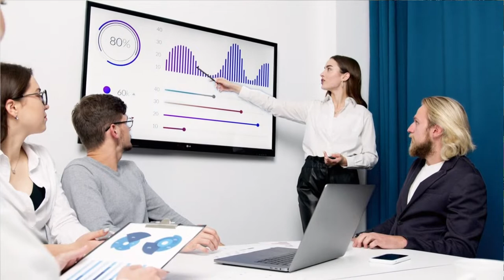Resumo do livro: A introdução definitiva à PNL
Como construir uma vida de sucesso? Como se sentir bem? Como reagir positivamente aos problemas? Como se tornar mais determinado praticando a PNL que é a Programação Neurolinguística? Nesse resumo vamos ver Richard Bandler, cocriador da PNL ensinando durante um seminário fictício os princípios básicos e fundamentais da Programação Neurolinguística. Vamos conhecer os pontos principais dos capítulos e fazer os exercícios juntos com Bandler a fim de absorver esse conhecimento incrível que pode maximizar nossa comunicação. Aliás é uma das definições de PNL, que é a metodologia que permite a pessoas se comunicarem com eficiência.

resumodolivro#resumodelivros#livros#resumo#livro#resumodelivro#resenhadelivros#exemplosderesumodelivro#
resumocapitulodelivro#resumos#resumolivro#resumirlivros#autoconhecimento#aintroduçãodefinitivaàPNL#RichardBandler#resenhadolivro#
umavidamelhor#resenha#livros#desenvolvimentopessoas#melhoreslivros

Nesse canal você encontra tudo sobre livros e literatura. Se você deseja escrever um livro ou como começar a escrever um livro utilizando a escrita criativa, você está no lugar certo.
É um canal tanto para aspirantes a escritores quanto para Quem já escreveu seu romance e está em busca de ideias para livros. Aqui também pode aprender sobre storytelling e marketing digital literário.
Escreva o seu romance e encontre sua trama, seus personagens certos. Saiba como desenvolver seu livro passo a passo.
Nossas dicas são descomplicadas e você vai escrever um livro de forma rápida e profissional.
Assine o canal para descobrir como escrever um livro utilizando técnicas e conceitos de escrita criativa.